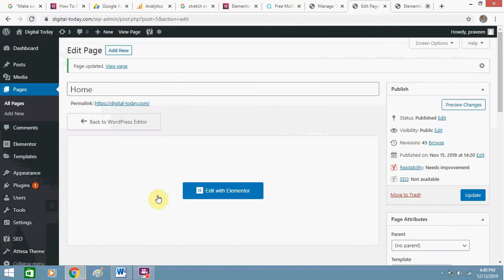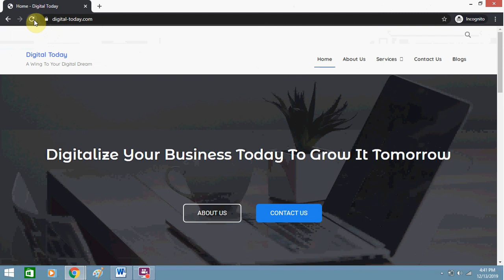Elementor Set Full Width Page In WordPress – Without Layout Stretch Section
Get 100% full width in Elementor Page Builder for WordPress website. With an easy option to make full width page for your website, remove flash while opening it and access it properly.